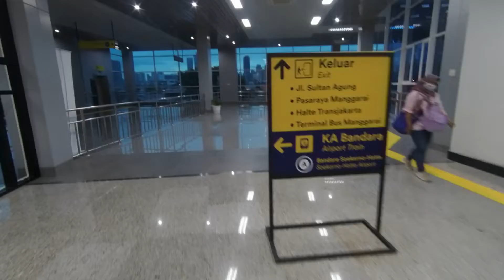Wajah Baru Stasiun Manggarai Sisi Barat rasa Jepang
Oke Bro dan Sis aku saat ini berada di atas Stasiun Manggarai sisi Barat yang persis ala Stasiun Jepang. Nah di Stasiun paling atas melayani KRL jalur Central Line rute Jakarta Kota - Bogor. Stasiun ini difasilitasi Musholla, Lift untuk difabel, AC, Toilet, dan Escalator.

Stasiun Manggarai sisi Barat juga terintegrasi dengan KA Bandara dan kedepanya akan teritegrasi dengan Halte Manggarai yang melayani Koridor 4 yang ke arah Pulo Gadung, Tosari, Kuningan, dan lain - lain

Untuk mauk ke Stasiun pastikan Bro dan Sis sudah Vaksin minimal 1 dosis menggunakan aplikasi Peduli Lindungi.

Jam Operasional KAI Commuter : 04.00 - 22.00

Lokasi :
Jl. Manggarai Utara, RW.1, Manggarai, Kec. Tebet, Kota Jakarta Selatan, Daerah Khusus Ibukota Jakarta 12850